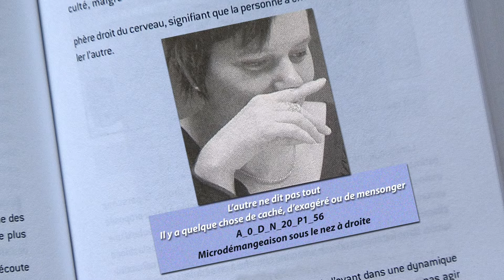010 bis Vous validez ? Mickael Hopkins vf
Exemple d'observation de la corporéité en interaction, à partir des travaux de Philippe Turchet.

"Le grand livre de la synergologie, Décoder le langage corporel pour mieux comprendre l'autre" Auteur: Philippe Turchet  Edition: Les éditions de l'homme
Sources : livre à l'image : "Le langage universel du corps" Edition: Les éditions de l'homme  Auteur : Philippe Turchet